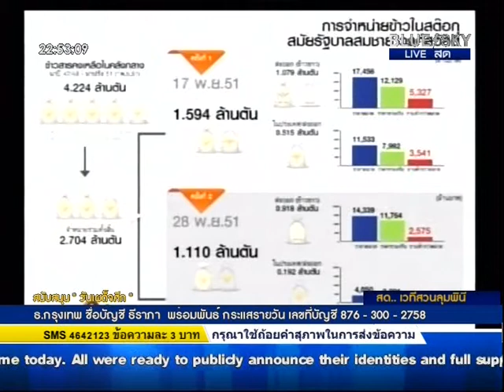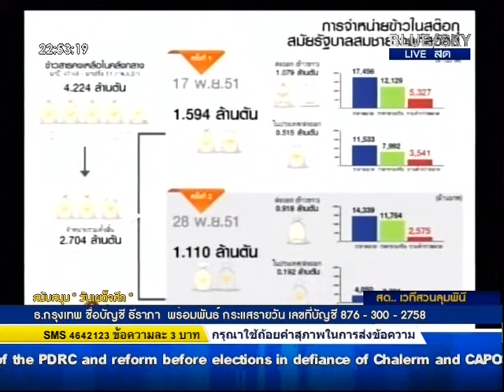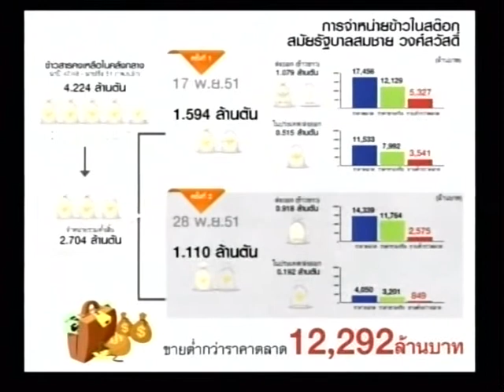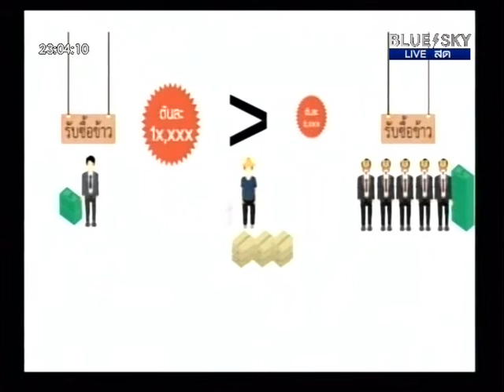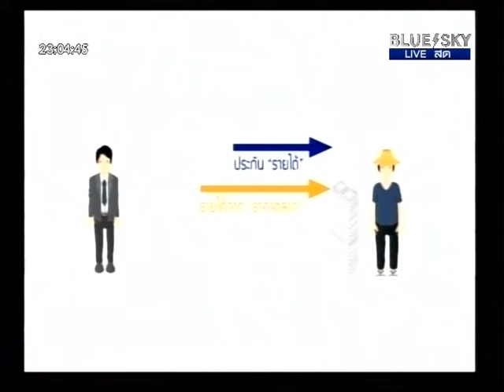220414 กอร์ปศักดิ์ สภาวสุ เรื่องข้าว การผลิต บริโภคและส่งออก